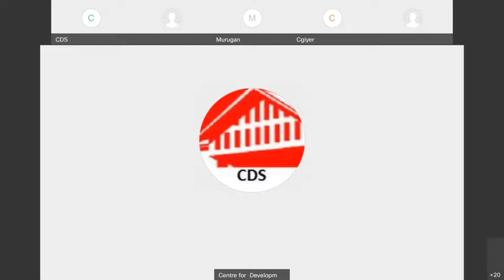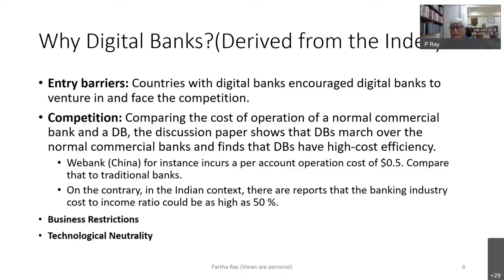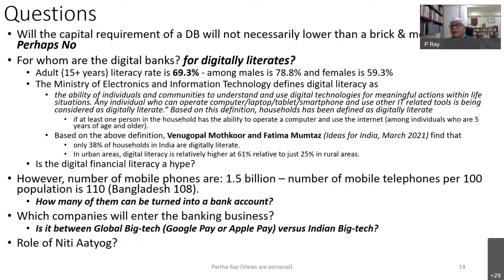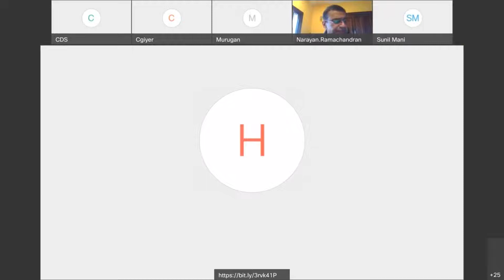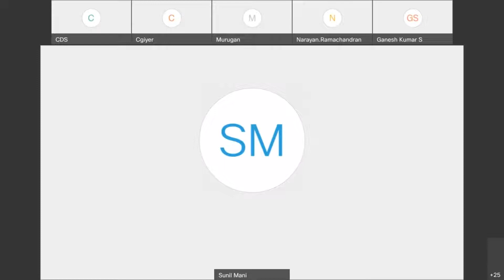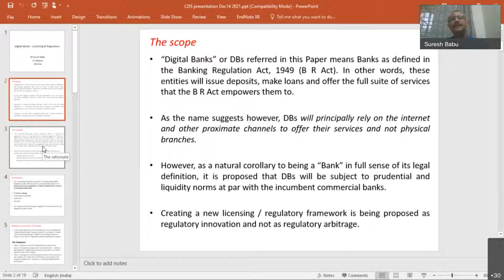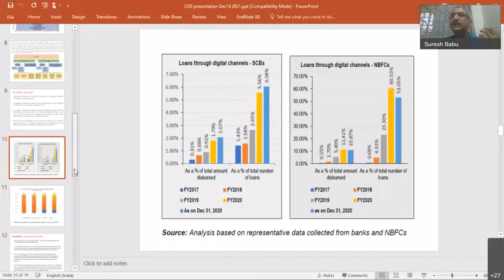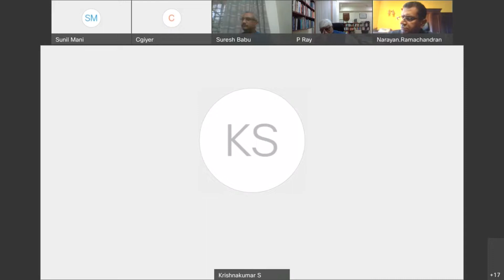Panel discussion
Panel discussion on "Licensing and Regulatory Regime for Digital Banks in India" on December 14, 20211) Panellist:  Professor Partha Ray,  Mr. Narayan Ramachandran,  Mr. S. Ganesh Kumar, Professor Suresh M. Babu,
Moderator:  Professor Sunil Mani